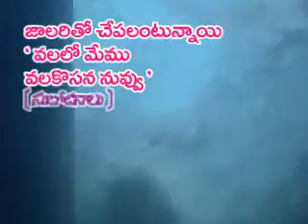TELUGU HAIKU POETRY JAALARITHO CHEPALAN PENNA SIVARAMA KRISHNA INDIAN HAIKU CLUB,TALATHOTI